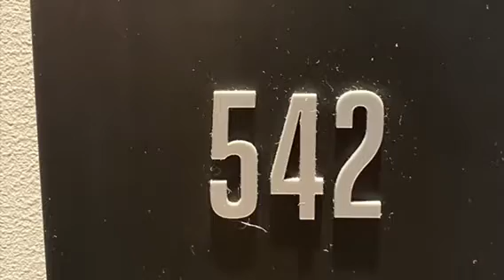542/23 Blackwood Street, North Melbourne - STUNNING APARTMENT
To Lease - 1 bedroom, 1 bathroom - $349 per week / $1,516 PCM / $1,516 BOND